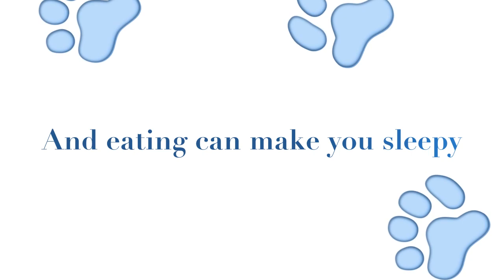Puppy Love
Paloma and her Puppies
This was taken on the day they were born and then the second part 2 weeks later
These little cute monster are growing like crazy
Soon they will want to explore the world and maybe find a master that loves them as much as we do
We would be happy to meet you if you like puppies animals and especially Bichon Frise